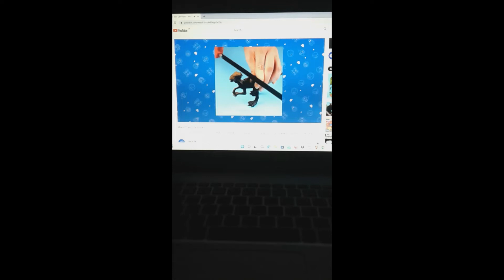The Real Reason Why Dinosaurs Went Extinct !